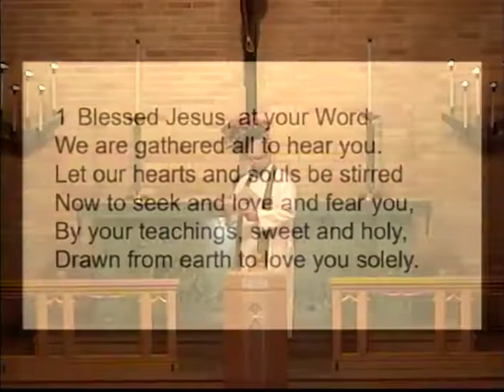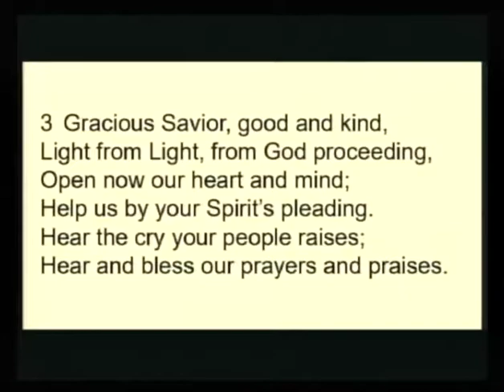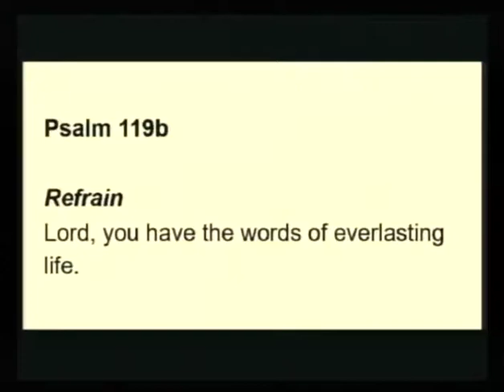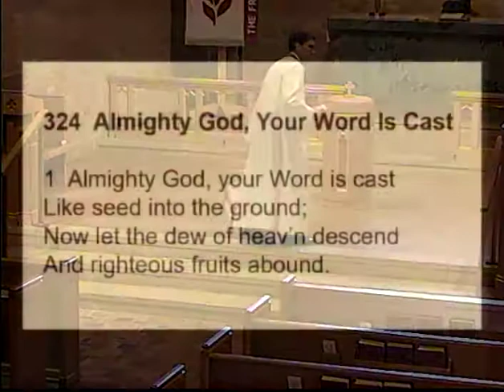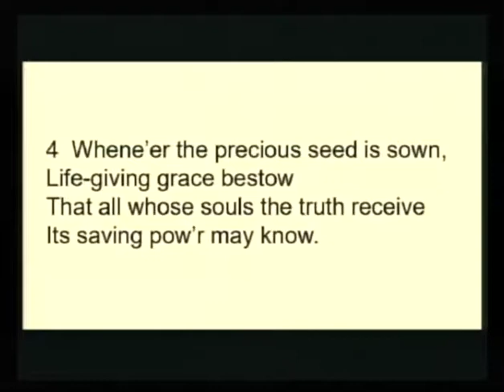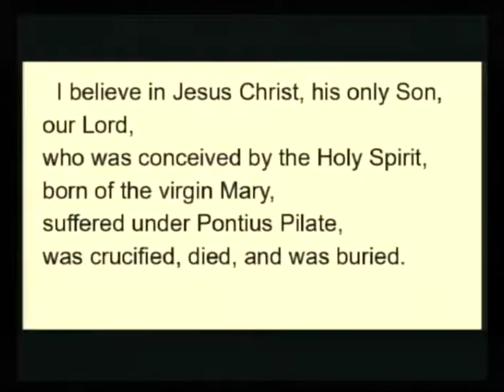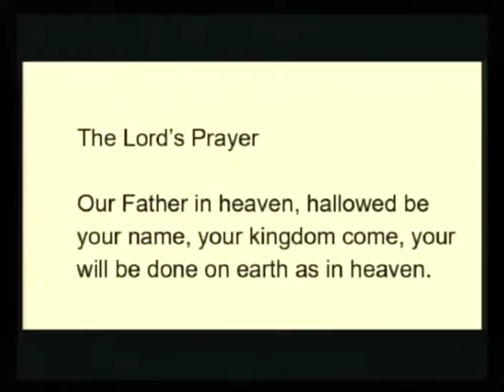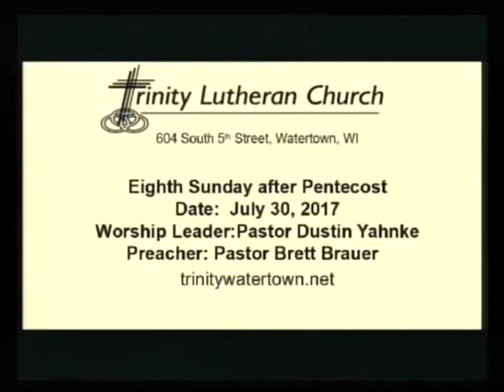Sunday, July 30, 2017